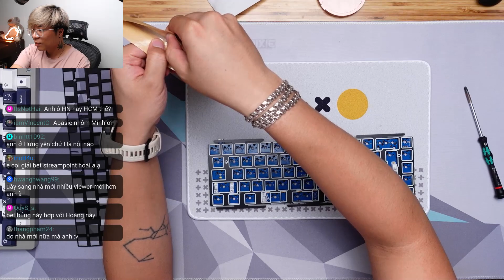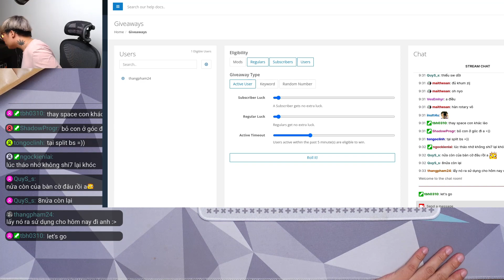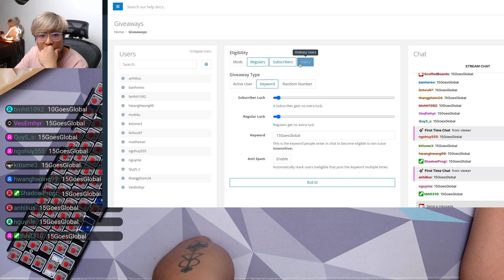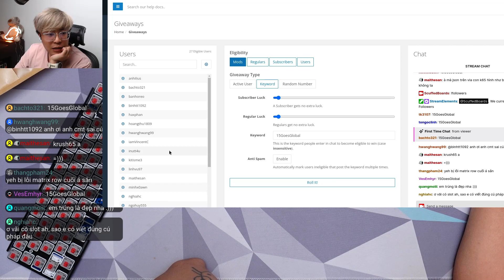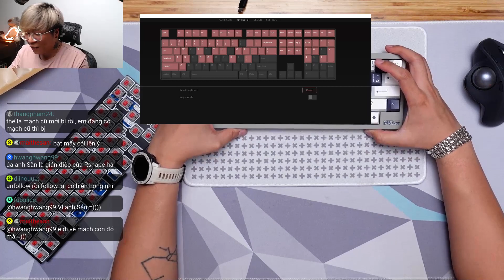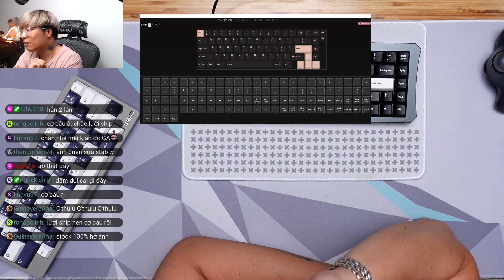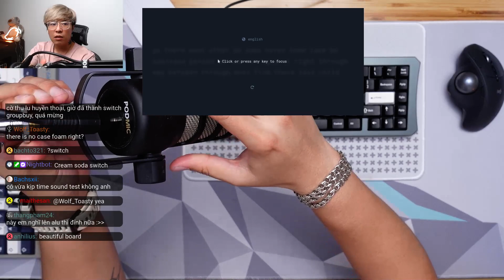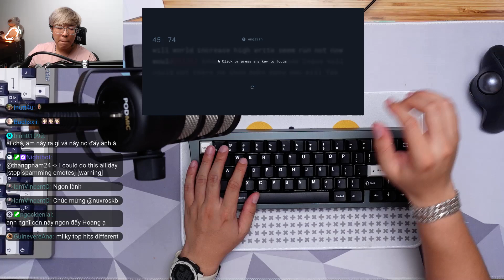[EN/VN] RE65 Alu version build stream (cut version).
Build:
- Plate: FR4
- Switch: Cream soda, L+F by Shi7.
- Keycap: GMK WOB

Commands: ?build, ?lube, ?board, ?tools, ?stab, ?switch, ?next, ?schedule..

Sound test in pinned comment.